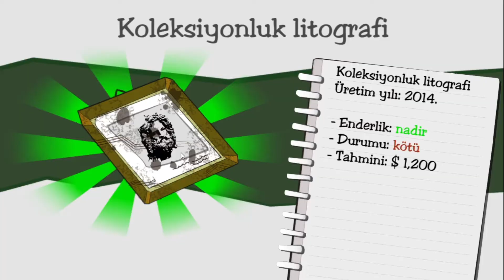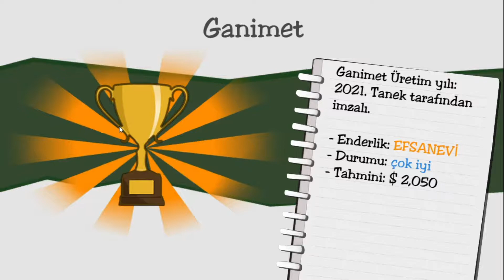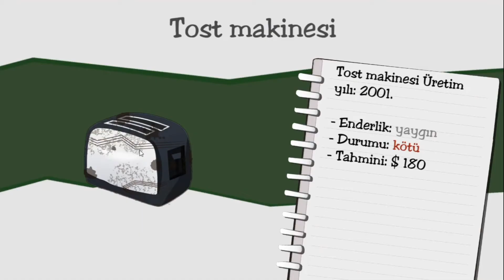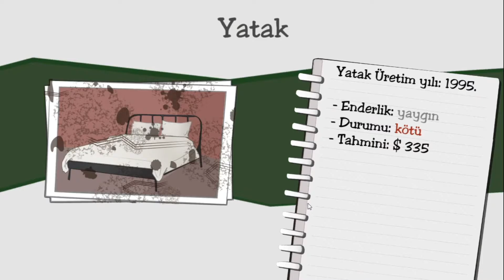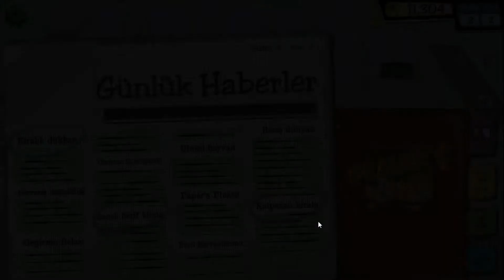Satıcı Oluyoruz/Dealers life/ #1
Herkeze Merhabalar Bu video da dealers life oynuyoruz.Oyun bir alım satım yapma oyunudur.